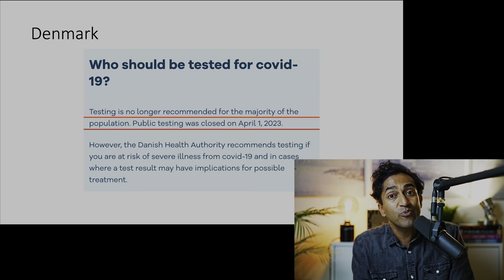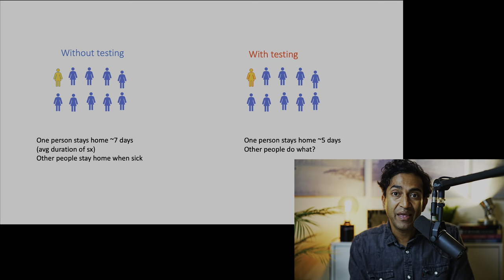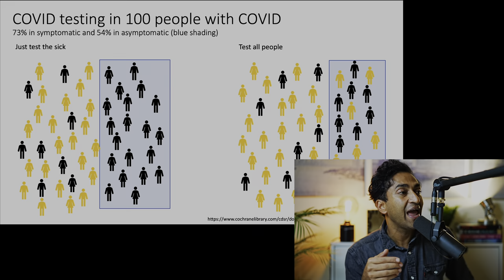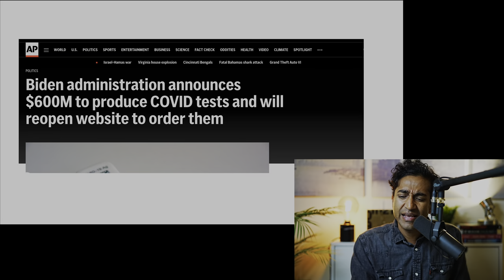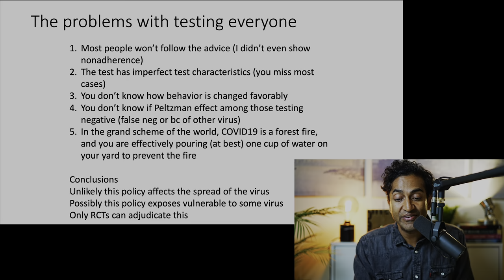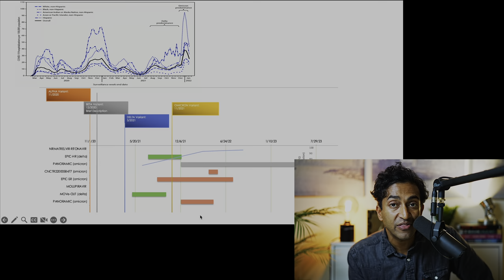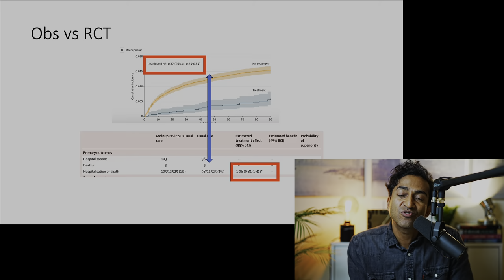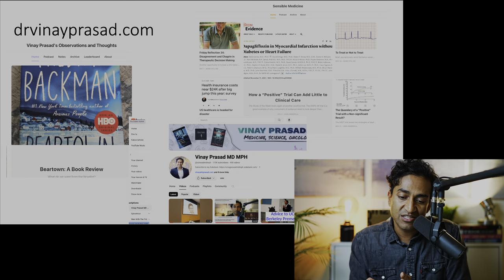If you feel sick DO NOT test for COVID19 | The case against using rapid antigen tests | My debate